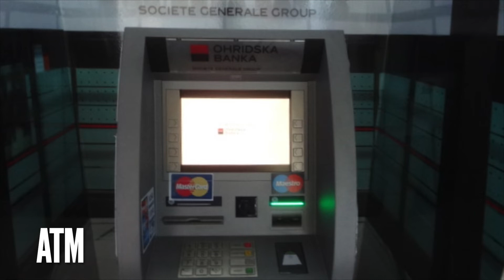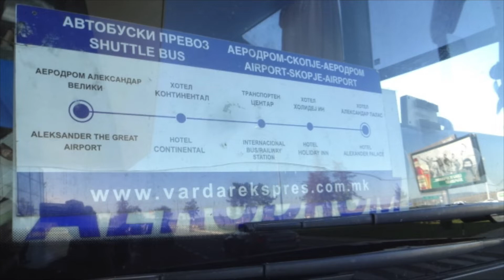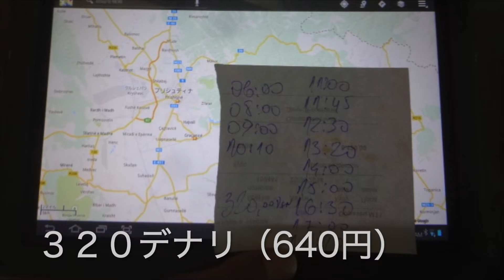北マケドニア（スコピエ）2014.8.28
東南ヨーロッパの旅第３章が始まります。
第１章がギリシャとキプロスの島めぐり。
第２章がレンタカーでの東欧巡り。
第３章はバス・タクシーを駆使して未知なる国に向かいます。
マケドニア、一体この国にどんな想像をもって接していいかわかりません。普通にEUに加盟しようという近代国家です。
2019年2月マケドニアは「北マケドニア」に国名変更をしました。

①８月２８日：スコピエ（北マケドニア）
ベオグラードから飛行機でスコピエに移動します。